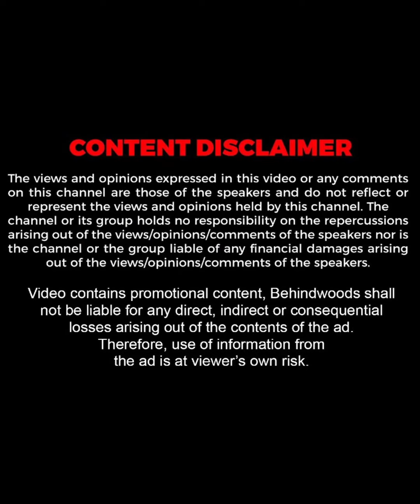"ലാലേട്ടനോട് ഇവൾ എന്നെ Reject ചെയ്തു എന്ന് പറഞ്ഞപ്പോൾ.."🤣❤️| Vinayak & Haritha | Throwback